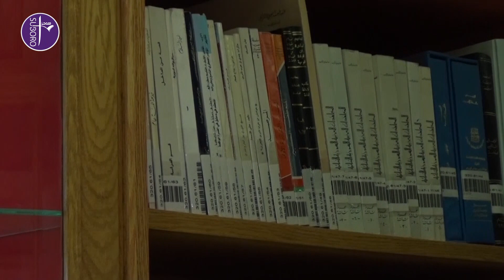ܐܘܪܚܐ ܕܓܡܝܪܘܬܐ ܒܪܢܝܐ ܕܡܪܝ ܦܝܠܘܟܣܝܢܘܣ ܕܡܒܘܓ (ܦܫܝܛܘܬܐ) 4 |طريق الكمال: بحسب مار فيلوكسينوس المنبجي ٤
ܐܘܪܚܐ ܕܓܡܝܪܘܬܐ ܒܪܢܝܐ ܕܡܪܝ ܦܝܠܘܟܣܝܢܘܣ ܕܡܒܘܓ (ܦܫܝܛܘܬܐ) 4|طريق الكمال: بحسب مار فيلوكسينوس المنبجي ٤(البساطة)

Suboro TV
(ܣܘܒܪܐ = Annunciation)